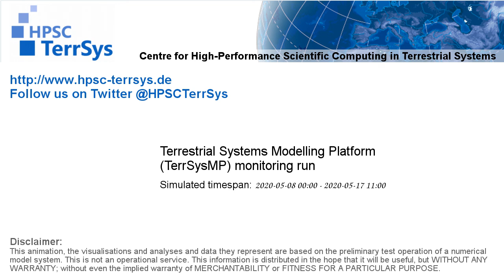TerrSysMP monitoring run 2020-05-08 - geopotential and sea level pressure - Europe (228h)